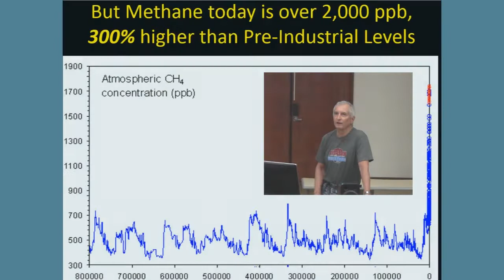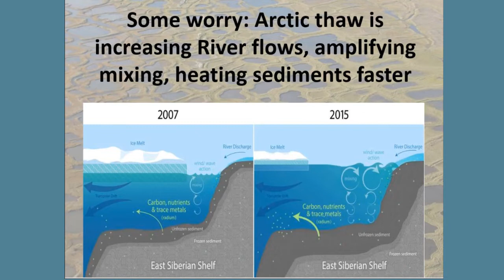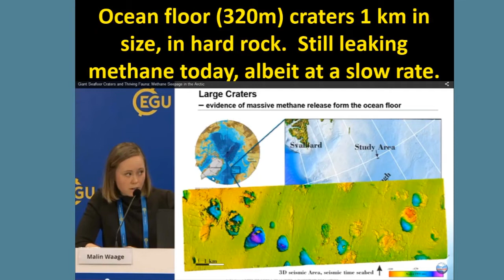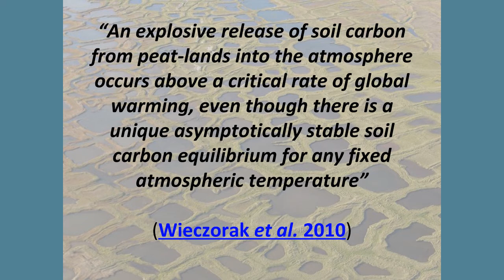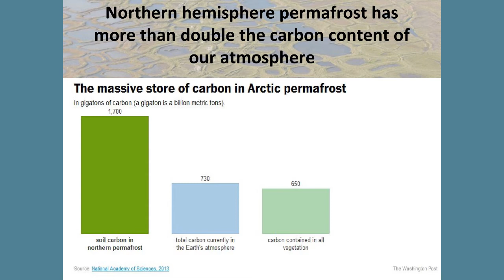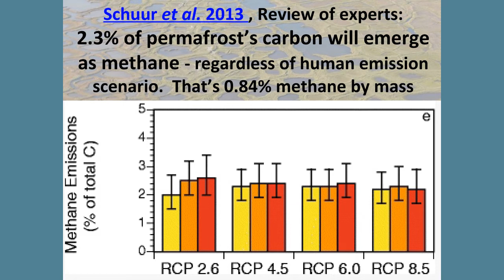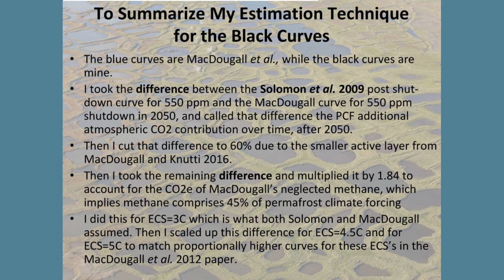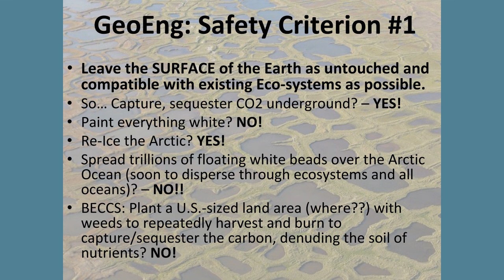Methane - The Bigger Picture in Climate Change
Dr. Richard Nolthenius - Chair of the Dept of Astronomy at Cabrillo College, California - gives a 17 minute talk on Nov  8, 2019 at the Erica Schilling Auditorium at Cabrillo College. This followed the showing of the new documentary "Blowout" by AK Productions on the dangers of fracking in the U.S. to ground water and greenhouse gas emissions. Dr. Nolthenius’ Presentation  puts methane  emissions into the larger context of future climate change. It includes the implications of how new determinations of Equilibrium Climate Sensitivity (ECS) will accelerate methane emissions from wetlands and thawing permafrost, triggering climate tipping points. It discusses subsea methane hydrates stability, the Compost Bomb Instability, and also how fracking will adversely affect the ability to permanently sequester CO2 underground.